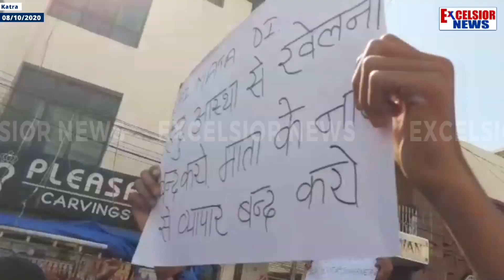Katra: Baridars Protest Against Vaishno Devi Shrine Board, Allege Hindus' Sentiment Hurt By Board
| Excelsior News |

Baridars, who were traditional pujaris before Board was established, today  protested against the working of Shri Mata Vaishno Devi Shrine Board. They are demanding their "due" rights. Baridars alleged Board's functioning is hurting religious sentiments of  Hindus.